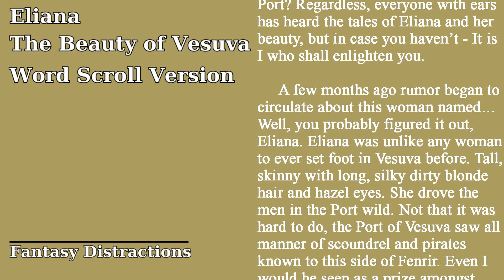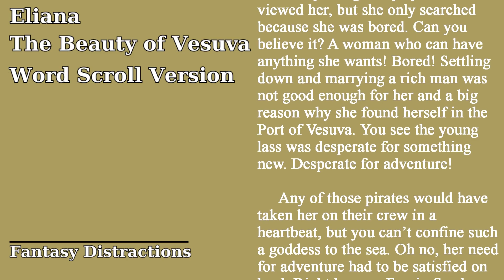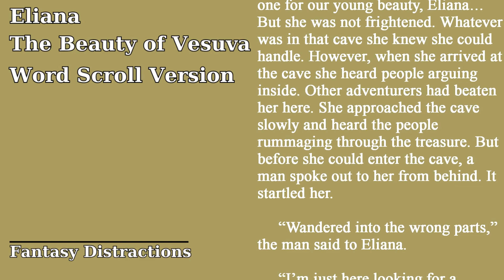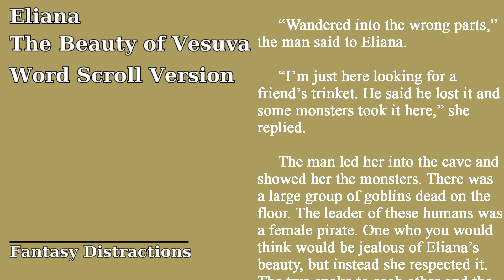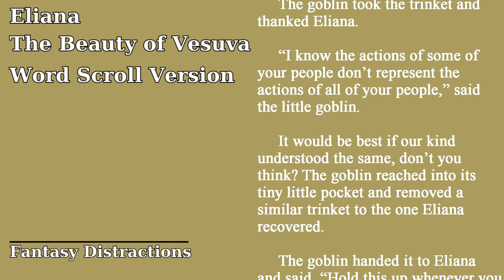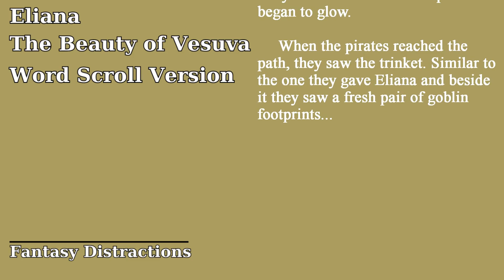Eliana, The Beauty of Vesuva | Word Scroll Version | English Short Story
Gather around and let me tell you a tale...

Feedback would be appreciated. Do you like the story?
Story:  Joseph Angotti
Talk to me about FD on Twitch: Twitch.tv/Val_Starlight

Narration: JeanineUsagi
Instagram: Instagram.com/jeanineusagi   ( @JeanineUsagi )

Logo: @CoinboxTees
Profile Picture / Watermark: @Themonsterlord1

If you would like to support Fantasy Distractions through direct donations you can do so

Copyright: Story and characters belong to Joseph Angotti. Please do not reuse without permission. Thank you!